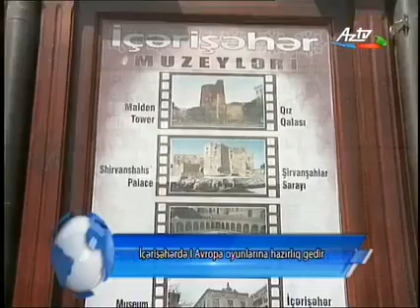İçərişəhərdə Bakıda keçiriləcək I Avropa Oyunlarına hazırlıq.